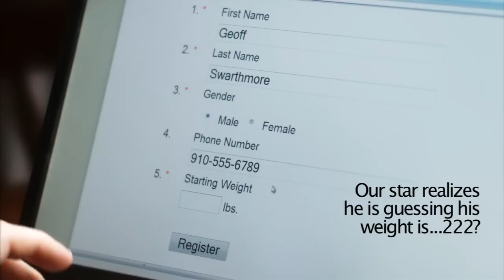Lighten Up Onslow Deleted Scenes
These are bloopers, outtakes and deleted scenes from the filming of the Lighten Up Onslow television ad campaign.  Lighten Up Onslow is a free weight-loss program provided by Onslow Memorial Hospital.